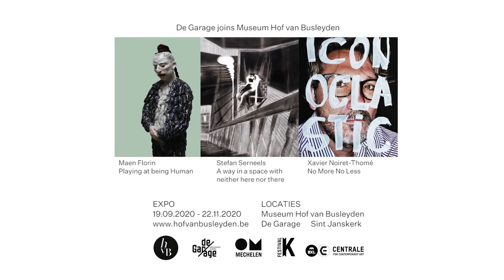De Garage Joins HvB Trailer | Maen Florin – Stefan Serneels – Xavier Noiret-Thomé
Museum Hof van Busleyden en De Garage schrijven samen een nieuw verhaal. Vanaf september 2020 integreert De Garage, ruimte voor actuele kunst, in het museum. Starten doen we niet met één, wel met drie tentoonstellingen op drie locaties: Maen Florin – Stefan Serneels – Xavier Noiret-Thomé in De Garage, Museum Hof van Busleyden en de Sint-Janskerk. Nog tot 22 november te zien in Mechelen.